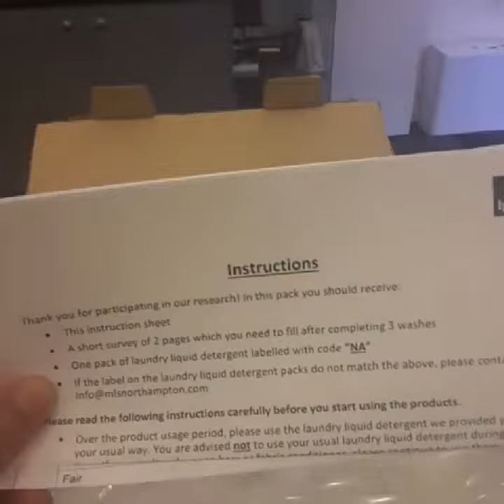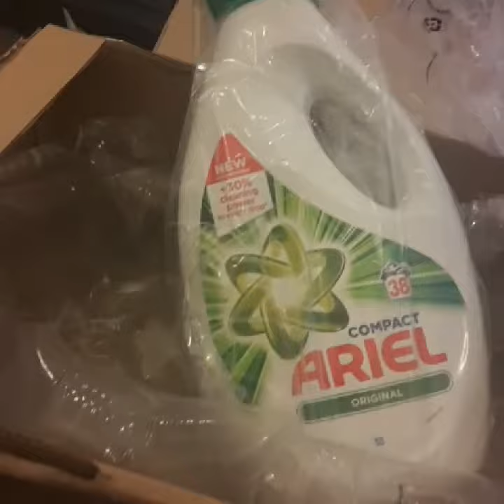Product testing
I am doing product testing on Aeriel 38 wash and give my opinion on the product.